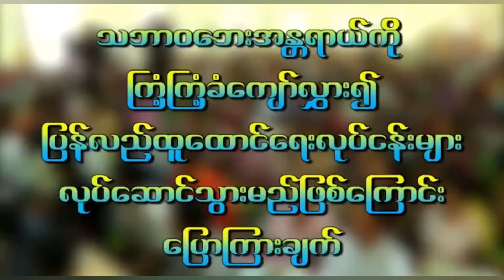Min Aung Hlaing